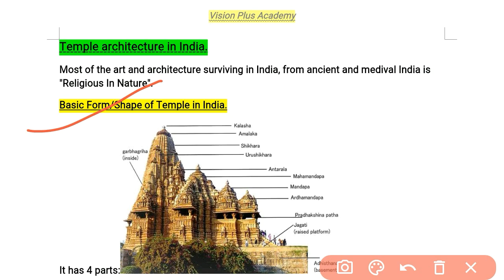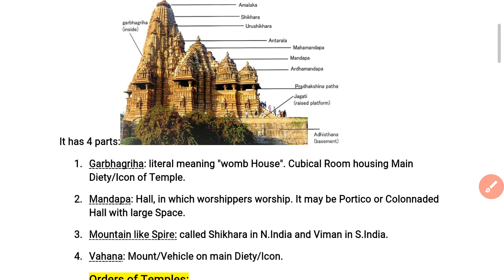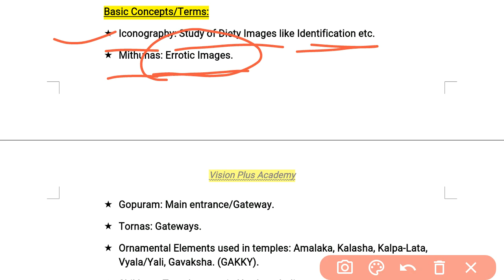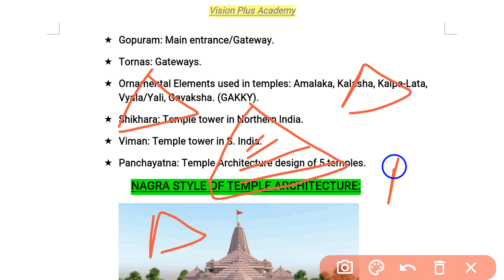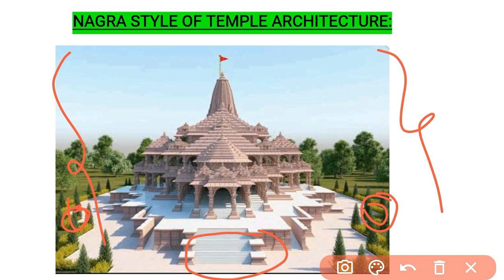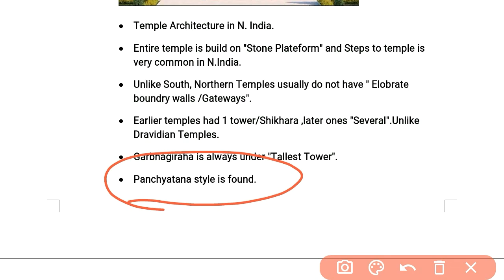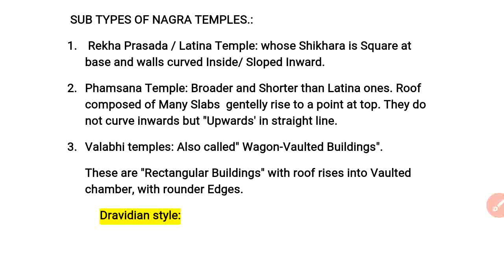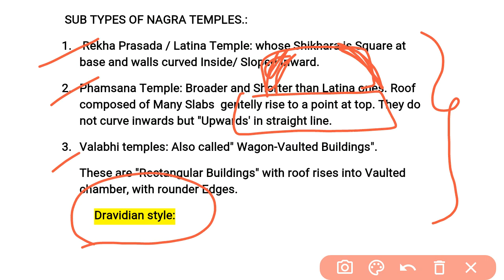OF TEMPLE ARCHITECTURE.Best Explained by# ISHAQ.